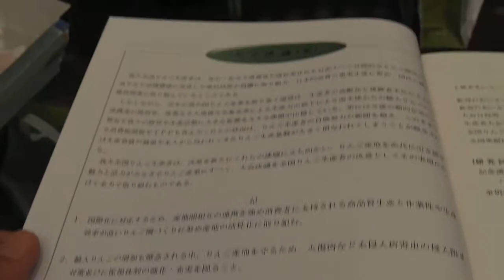140724全国リンゴ大会1652～大会決議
青森県の青森県りんご協会青年部長の木村篤志さんより決議が提案されました。